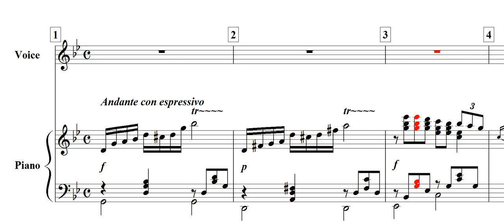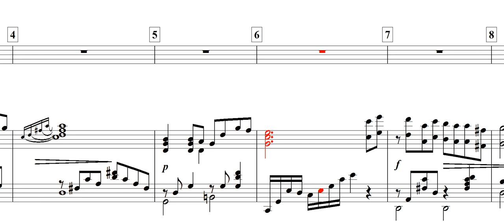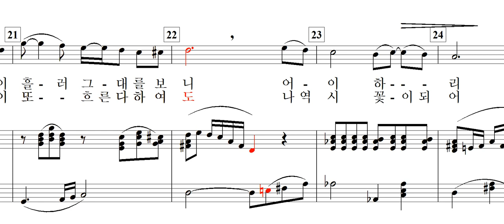해국(海菊)-김치경 詩. 신귀복 曲-for Soprano